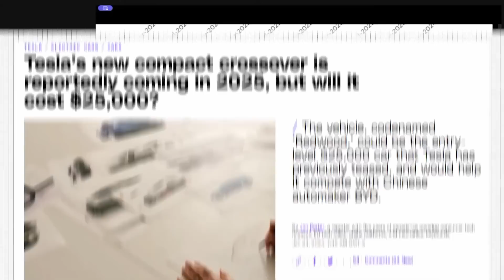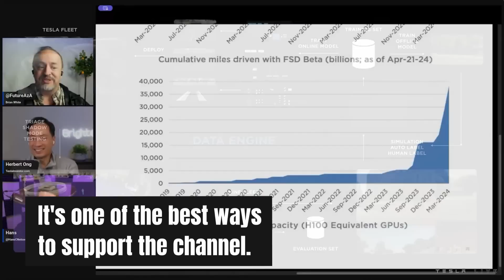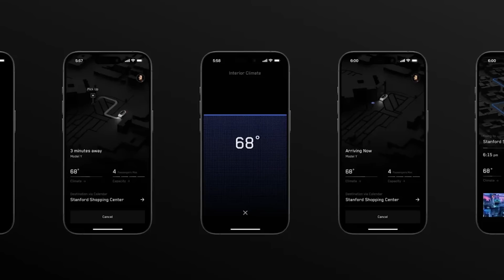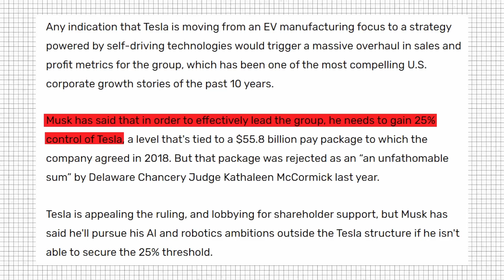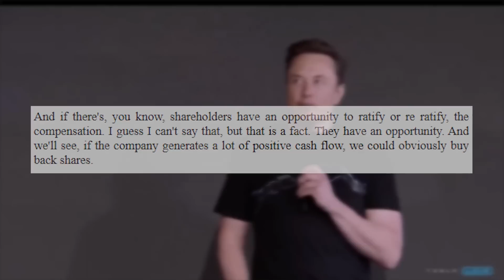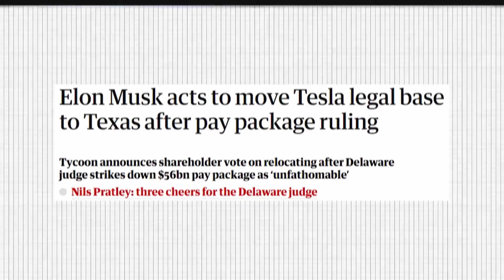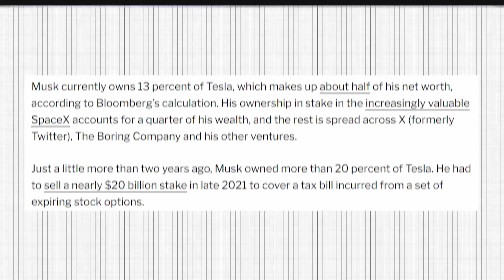Tesla's Secret Sauce